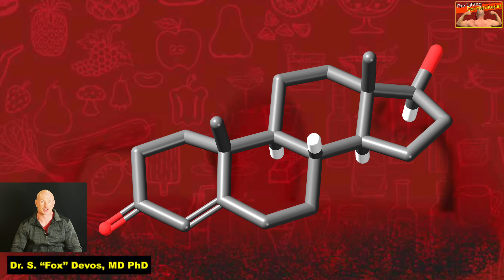Signs Of High Testosterone Levels in Men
This video sums up all the Weird Signs Of High Testosterone In A Man or Signs Of High Testosterone Levels in Men.

🧪 ➜Use this link to get a 5% discount on your first order at online pharmacy NP LABS: your Testosterone liposomal gel or cream, Pregnenolone and DHEA capsules, Testosterone enanthanate vials, Mesterolone tablets, Tadalafil capsules, PEPTIDES, and much more:

High Testosterone results in sharper memory and cognitive function. Men with higher levels of testosterone score better in tests of verbal fluency and spatial memory.

Testosterone plays a role in preventing brain tissue decay. There is evidence that testosterone exerts neuro-protective benefits and protects the brain tissue against oxidative stress. This is why brain fog, memory loss, and difficulty focusing are all side effects of low testosterone. Furthermore, men with low testosterone have an increased incidence of Alzheimer's.

Squared and more pronounced jawline. Typical high T levels shape you body sharp and edgy.

Higher testosterone typically causes a wider and bonier facial area. This results in a wider face, sharp cheekbones and a rectangular chin.

Another weird sign in many with higher T is a larger Adam’s apple and with that a deeper voice. During puberty a boy’s voice typically deepens because of the increase in testosterone at that age.

A very good byproduct of higher T levels is higher bone density. Not only does this make the frame as a whole larger than in other men (with the typical broad shoulders), it also makes the bones less susceptible to fractures.

Next sign: lots of body and facial hair. On the flip-side, having low levels of testosterone can lead to loss of hair on the body and face.

Increased strength and more muscle mass than average are things that are by most people recognized as a sign of high T. On top of that, guys with higher T levels build muscle more easily, even with lighter workouts than men that workout harder, but with low levels of testosterone.

Higher metabolic rate: this is exactly why your body carries more muscle and less fat when on higher levels of testosterone.

Increased libido or sex drive is a typical sign of higher T. Most already know that testosterone defines the ability to gain muscle, loose fat, and express sexuality. Testosterone is a sex hormone after all, and the higher the levels in a man, the more he is susceptible to his urges. In addition men with higher T than average also get more frequent, harder and longer erections.

One of the downsides of higher T levels is male pattern baldness, but ONLY in men with genetic predisposition.

Aggressive and more competitive behavior. It is a typical sign of being a man in general, built for survival, more than a woman. This all binds together with the larger frame and stronger physique, since -since the beginning of our evolution as a species- men are responsible for the protection of their family.

Testosterone plays a major role in your mental health. High testosterone levels are associated with feelings of well-being and confidence.
Men with high testosterone have a more Positive Outlook in general.
Studies have shown that testosterone exerts a significant positive impact on mood. On the flip-side, having low levels of testosterone lead to having increased levels of anxiety, chronic stress, and depression. This is why men receiving testosterone replacement therapy report significant improvements in mood.

Increased appetite for risk and higher impulsiveness. Guys with higher T levels are more impulsive and take more risk than their average counterparts.

If you’re not sure about the 10 signs of lower T levels, make sure to watch this video next: